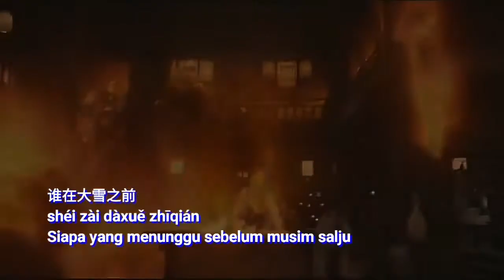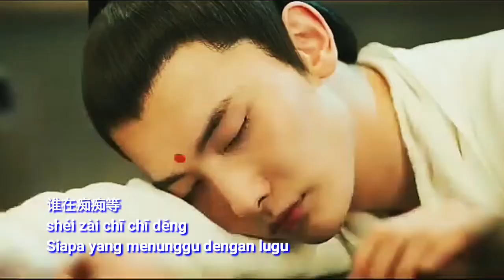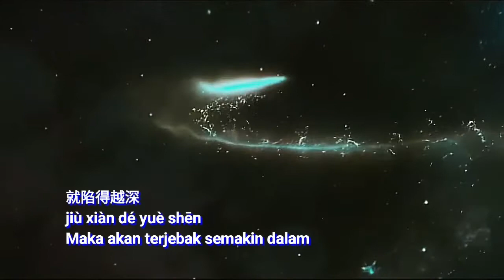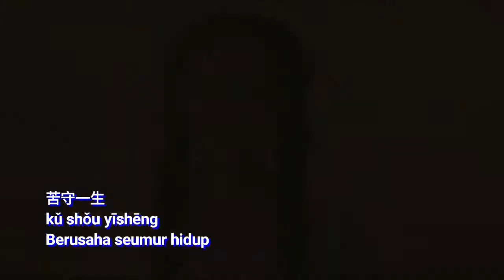无期 Wu Qi pinyin translate indonesia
无期 Wu Qi

夜半风雨声
Yèbàn fēngyǔ shēng

惊醒梦中人
jīngxǐng mèng zhōng rén

谁在立秋之后
shéi zài lìqiū zhīhòu

时常来叩门
shícháng lái kòu mén

若终其一生
ruò zhōng qí yīshēng

仍为情所困
réng wéiqíngsuǒkùn

宁愿开始
nìngyuàn kāishǐ

就只一个人
jiù zhǐ yīgè rén

清晨一盏灯
qīngchén yī zhǎn dēng

照亮了前尘
zhào liàngle qiánchén

谁在大雪之前
shéi zài dàxuě zhīqián

以手来赶针
yǐ shǒu lái gǎn zhēn

若心有余温
ruò xīn yǒuyú wēn

从不感觉冷
cóng bù gǎnjué lěng

虽然最终
suīrán zuìzhōng

都还一个人
dōu huán yīgè rén

前路漫漫雨纷纷
qián lù mànmàn yǔ fēnfēn

谁在痴痴等
shéi zài chī chī děng

任其心头千般恨
rèn qí xīntóu qiān bān hèn

不做负心人
bù zuò fùxīn rén

若爱得越真
ruò ài dé yuè zhēn

就陷得越深
jiù xiàn dé yuè shēn

断了缘分
duànle yuánfèn

就只剩离分
jiù zhǐ shèng lí fēn

kembali ***

回程无期夜无声
huíchéng wúqí yè wúshēng

回头也无人
huítóu yě wú rén

只闻身后一阵阵
zhǐ wén shēnhòu yīzhèn zhèn

莫名的心疼
mòmíng de xīnténg

若是有来生
ruòshì yǒu láishēng

你是否虔诚
nǐ shìfǒu qiánchéng

苦守一生
kǔ shǒu yīshēng

只为她转身
zhǐ wèi tā zhuǎnshēn

若是有来生
ruòshì yǒu láishēng

你是否虔诚
nǐ shìfǒu qiánchéng

苦守一生
kǔ shǒu yīshēng

只是今生
zhǐshì jīnshēng

劝你别再等
quàn nǐ bié zài děng